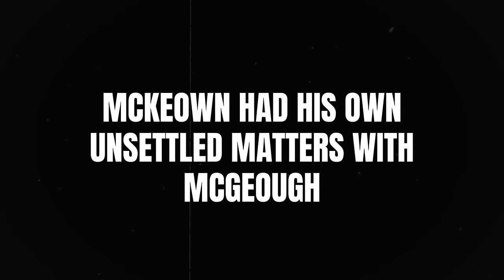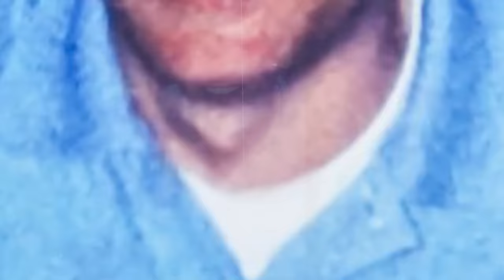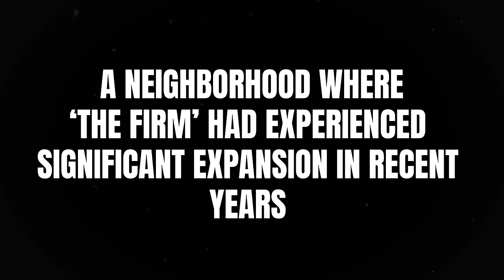The Brutal Life And Death Of Gangland Killer Malcolm McKeown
In 2011, 56-year-old Hugh McGeough and his 44-year-old wife Jackie McCartney, had just returned home from a leisurely weekend retreat at a hotel in Letterkenny, County Donegal. 24 hours later, their son Martin discovered their lifeless bodies at their Craigavon home. The couple had been fatally shot in a downstairs room, which boasted bulletproof windows and doors. Investigations later revealed that they had received an enigmatic phone call around 9 pm the day they returned, and Hugh's last phone activity was noted at 11am the following morning, suggesting they may have been deceased for several hours before being found. Due to the reinforced glass and doors of the detached house, no gunshots were heard, and there was no sign of a struggle. It appeared that the assailant had been granted entry by the unsuspecting couple before carrying out the attack. Hugh was shot in the back of the head, holding a coffee cup, while Jackie received three gunshot wounds to the face near the kitchen entrance.